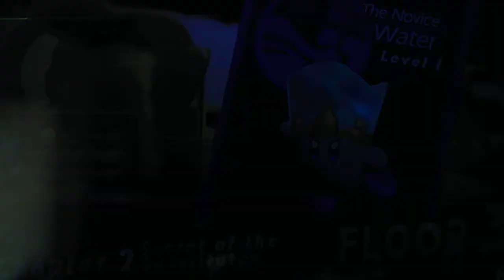guest: door smash knob 2: plays Kf2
kf2 means kirby fighters 2